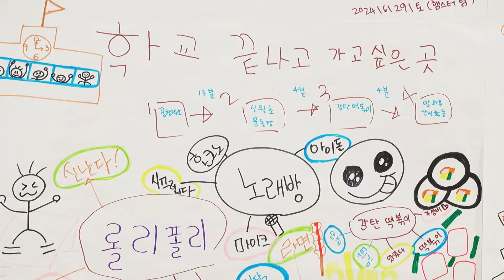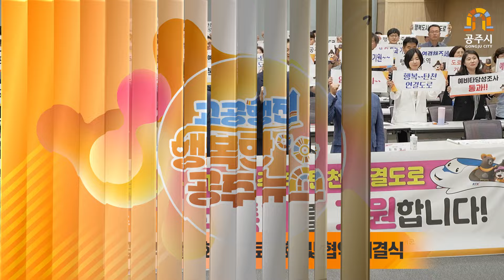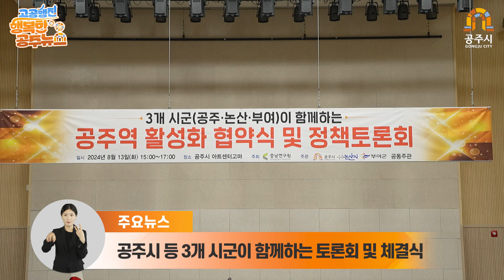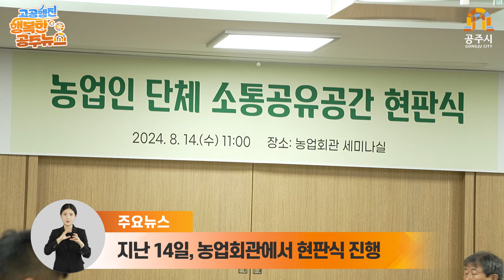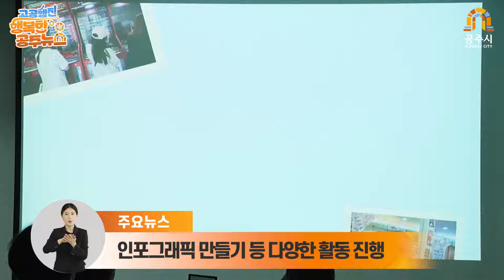공주시정뉴스제502호#NewsQ공주시 청소년들의 도파민이 팡팡 터진다? 공주의 매력속으로 뉴스큐와 함께?(공주역활성화정책토론회및협약,농업인소통공유공간현판식,청소년꿈 창작소 도파밍)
2024년 8월 4주 HEADLINE NEWS
공주시 청소년들의 도파민이 팡팡 터진다?
미래산업의 중심인 빅데이터로 새롭게 찾아낸 공주시의 매력속으로
뉴스큐와 함께 떠나볼까요!

주요 뉴스입니다.
(1) 공주역 활성화 정책토론회 및 협약 체결식이 거행됐습니다.
(2) 농업인 소통공유 공간 현판식이 진행됐습니다.
(3) 공주시 청소년 꿈 창작소 도파밍 시사회가 열렸습니다.

Opening

여러분 안녕하십니까, 행복한 공주시정뉴스입니다.
쏟아지는 폭우의 장마가 지나고 어느덧 8월도 중순이 지나고 있습니다. 매년 8월이 되면 우리가 잊을 수 없는, 잊어서는 안 되는 것이 있습니다. 바로 광복절인데요. 광복절은 1945년 8월 15일 우리나라가 일제강점기에서 해방되어 광복된 것을 기념하고, 1948년 8월 15일 대한민국 정부수립을 경축하는 날입니다. 이는 1949년 10월 1일에 제정된 [국경일에 관련 법률]에 의거, 광복절이 국경일로 지정되었는데요. 이번 제 79주년 광복절에는 우리 모두가 순국선열 및 호국영령의 고귀한 희생으로 이뤄낸 국권 회복을 경축하고 나라 사랑의 고귀한 마음을 되새겨 보시길 바라면서
고공행진 행복한 공주뉴스, 시작합니다.

Main News

#1. 공주역 활성화 정책토론회 및 협약 체결식
(ST) 공주역 활성화 정책토론회 및 협약 체결식이 거행됐습니다.
(NA) 공주시, 논산시, 부여군 등 3개 시군이 함께하는 공주역 활성화 정책토론회 및 협약 체결식이 지난 13일 공주시 아트센터 고마에서 거행됐습니다. 3개 시, 군 단체장 및 관련 공무원, 코레일, 시민사회단체, 시·군민 등 약 100여 명이 모였는데요. 이번 업무협약식에서는 상호 협력과 신뢰를 바탕으로 공주역 이용 활성화 및 상생 발전을 위한 내용으로 MOU 체결이 이루어졌습니다. 이어서 진행된 정책토론회에서는 지방도로 직선화 및 광역교통망 개선, KTX공주역 미니 신도시조성과 첨단산업단지 유치, 농·특산물 및 로컬상품 판매장 및 이용객 편의·부대시설 확대 등 5가지 주요제안을 바탕으로 정책토론이 이루어져 해당 제안에 대해 참여자들의 활발한 토론이 이루어졌습니다.
(공주시, 공주역 활성화 정책토론회 및 협약 체결식 성료)

#2. 농업인 소통공유 공간 현판식
(ST) 공주시 농업인 소통공유 공간 현판식이 진행됐습니다.
(NA) 지난 14일, 공주시 농업기술센터 농업회관에서 공주시 농업인 소통공유 공간 현판식이 진행됐습니다. 이번 행사는 한국농촌지도자 공주시 연합회, 한국생활개선 공주시 연합회, 사단법인 한국농업경영인공주시연합회 등 9개 단체와 관계 공무원 등이 참석한 가운데 개회 및 경과보고, 인사말씀, 현판 제막 등의 순서로 진행됐습니다. 공주시 농업인 소통공유공간은 사무실, 소통공유공간, 방송실 등의 공유 공간이 조성되어 공주시 농업인 9개 단체들이 생산 및 유통 협업에 있어 효율적으로 업무를 추진할 수 있도록 마련되었습니다.
(공주시, 농업인 소통공유 공간 현판식 성료)

#3. 공주시 청소년 꿈 창작소 도파밍 시사회
(ST) 공주시 청소년 꿈 창작소 도파밍 시사회가 열렸습니다.
(NA) 충청남도 여성가족청소년 사회서비스원의 청소년활동 프로그램 공모사업 7차 청소년정책 기반 프로그램 디지털 부분 사업의 일환으로 준비된 공주시 청소년 꿈 창작소 도파밍 시사회가 지난 17일, 공주시 청소년 꿈 창작소 대회의실에서 열렸습니다. 공주시 청소년들이 빅데이터를 직접 수집, 처리, 관리하여 청소년의 놀이환경을 공유할 수 있는 융합적 지역 콘텐츠를 개발하여 공주시를 새로운 관점으로 바라볼 수 있도록 돕기 위함에 그 목적이 있는데요. 이번 청소년 꿈 창작소 도파밍 시사회에서는 데이터로 말하는 우리 동네, 인포그래픽 만들기, 정보의 시각화, 놀이 활동 지도 제작 등의 활동이 이루어졌습니다.
(공주시 청소년 꿈 창작소 도파밍 시사회 개최)

+ 시정 게시판
(NA) 공주시 취업정보입니다.

충청남도 장애인 생산품 판매시설에서 배송·납품 운전원을 채용합니다.
1. 충청남도장애인생산품판매시설
  모집분야 : 배송·납품 운전원
  지원자격 : 고졸이상, 자동차운전면허1종보통
  모집인원 : 2명
  접수기간 : 채용시까지
  급    여 : 월 2,300,000원

주식회사 브릿지 호텔앤드리조트 공주에서 호텔·콘도·숙박시설 프론트 사무원을 채용합니다.
2. ㈜브릿지호텔앤드리조트공주
  모집분야 : 호텔·콘도·숙박시설 프론트 사무원
  지원자격 : 고졸이상
  모집인원 : 1명

주식회사 휴먼켐에서 화학·환경·에너지 분야 단순 종사원을 모집합니다.
3. 휴먼켐(주)
  모집분야 : 화학·환경·에너지 분야 단순 종사원
  지원자격 : 관계없음
  모집인원 : 2명
  급    여 : 연봉 25,000,000원 이상 ~ 26,000,000원 이하

Closing
공주시에서는 지역사회 효 문화 확산과 효행문화 발전을 위해 추석 명절 ‘효행장려금’을 지원할 예정입니다. 75세 이상의 직계존속과 직계비속을 포함한 3대 이상 주민등록상 한 가구를 이루고 부양하는 세대주가 지급대상인데요. 주소지 관할 읍면동 행정복지센터에 신분증을 지참하여 방문하시어 8월 30일까지 신청하시면 됩니다.
“부모를 공경하는 효행은 쉬우나, 부모를 사랑하는 효행은 어렵다.”라는 장자의 명언을 기억하시어 사랑으로 가족을 이뤄가고 지켜내는 자랑스럽고 든든한 우리 부모님에게 따뜻한 말 한마디로 사랑의 마음을 전해보시는 건 어떨까요?
고공행진 행복한 공주뉴스 마치겠습니다.
오늘도 함께해 주신 시민 여러분, 고맙습니다.

(진행: 이슬기 아나운서 / 제작: 홍보미디어실)